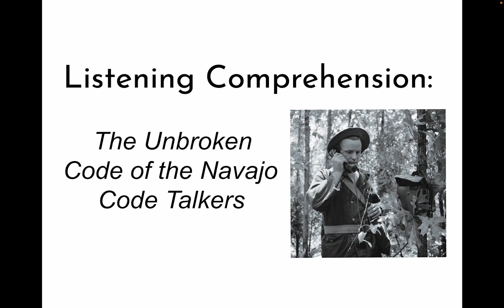4th Grade ELA 10.1.2 Listening Comprehension: The Unbroken Code of the Navajo Code Talkers